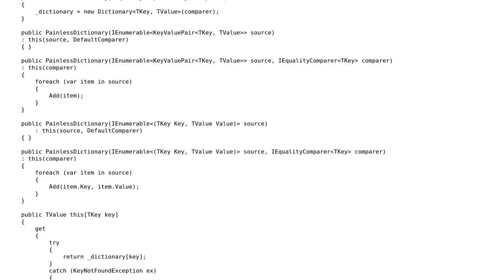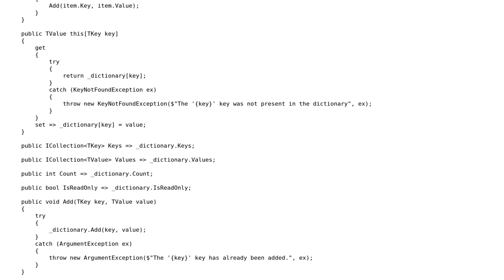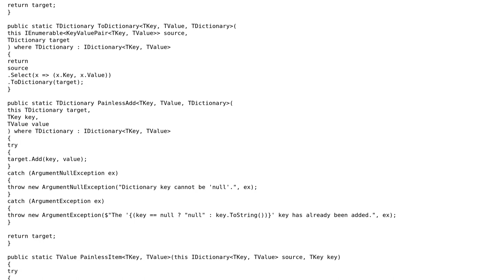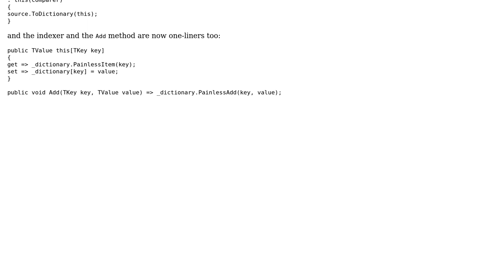Code Review: PainlessDictionary for painless debugging (2 Solutions!!)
Code Review: PainlessDictionary for painless debugging